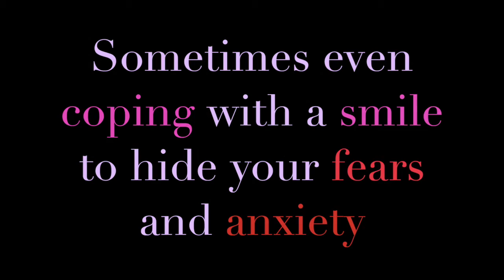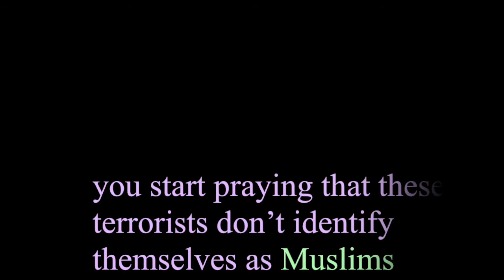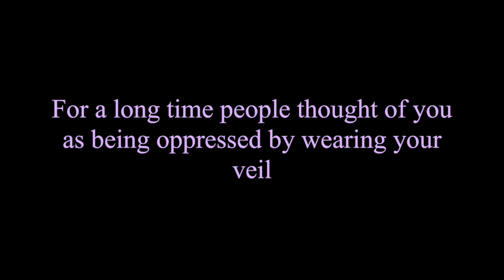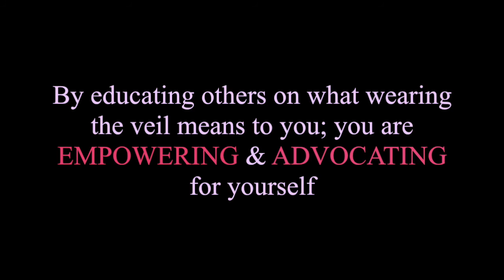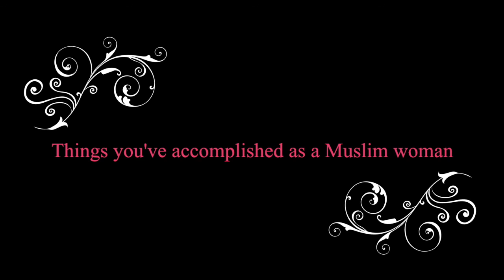Muslim Women's Voice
Discrimination against Muslims has increased dramatically post 9/11 and with the current events that are happening in the West. Unlike Muslim men, Muslim women who chose to wear veils (either wearing a headscarf that covers just the head but leaving the face exposed, or the full-face veil, which covers head and face) have become an easy target to harassment, mistreatment, hostility, and racism.
 Muslim women who wear the veil still struggle to express their identity and practice their faith because society sees that wearing the veil is either a sign of oppression or terrorism. Nonetheless, as these women come from different racial and ethnic backgrounds, and have different political viewpoints, they face a “unique type of intersectional discrimination based on false stereotypes.” (Aziz, 2012).

Statistics: According to American Civil Liberties Union (2008)
Muslim women who wear headscarves are more likely than those who do not to face discrimination: 69% of women who wore hijab reported at least one incident of discrimination compared to 29% of women who did not wear hijab.
•At work: Muslim women have been denied the right to wear a headscarf while working as police officers and in other occupations. Women also have been fired for refusing to remove their headscarves. Teachers in public school have been prevented from wearing religious garb, a bar that has been authorized by some state statutes and upheld by some courts.
•At school: Muslim girls who wear headscarves, or whose mothers wear headscarves, have been harassed and assaulted.  Students also have been denied the right to wear hijab to school and have been prevented from participating in extracurricular activities, including musical concerts and athletic events.
•In law enforcement contexts: Muslim women have been denied the right to wear a headscarf while in jail and courthouse detention, while visiting family members in correctional institutions, while accompanying family members to court, and even while working in correctional institutions. Women also have been harassed by police officers for wearing headscarves, both when being arrested and when they have called the police for help.
•In public places: Muslim women and girls have been denied the right to enter public buildings, shopping malls, and swimming pools, and amusement parks unless they submit to being searched by male guards or agree to remove their head coverings and other garments that they wear for religious reasons.

What contributes to the problem?
•Ignorant regarding the meaning of veil (Byng, 2010)
•There is a lack of statistics on type of discrimination and the frequency of it (ACU, 2008).
• a Lack of research regarding reasons that contribute to such discrimination (Everett, Schellhaas, Earp, Ando, Memarzia, Parise, & Hewstone, 2015).
•Stereotyping and misconceptions of Muslim women (Aziz, 2012) .
•Selective freedom (Aziz, 2012).
•Media that misrepresent Muslim women and Islam in general (Byng, 2010)

References:
Aziz, S. F. (2012). The Muslim'Veil'Post-9/11: Rethinking Women's Rights and Leadership. Institute for Social Policy and Understanding Policy Brief.
Byng, M. D. (2010). Symbolically Muslim: media, hijab, and the West. Critical Sociology, 36(1), 109-129.
Discrimination Against Muslim Women - Fact Sheet. (2008, November ).
Everett, J. A., Schellhaas, F. M., Earp, B. D., Ando, V., Memarzia, J., Parise, C. V., ... & Hewstone, M. (2015). Covered in stigma? The impact of differing levels of Islamic head‐covering on explicit and implicit biases toward Muslim women. Journal of Applied Social Psychology, 45(2), 90-104.
Islamophobia and anti- Muslim hatred: Causes and remedies‏. (2010). The Cordoba Foundation, 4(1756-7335), 164-164.
Paul, H. (2015). Islamism, radical islam, jihadism: the problem of language and islamophobia.